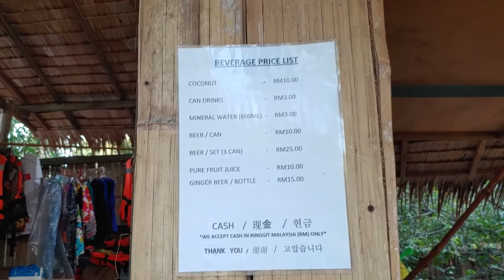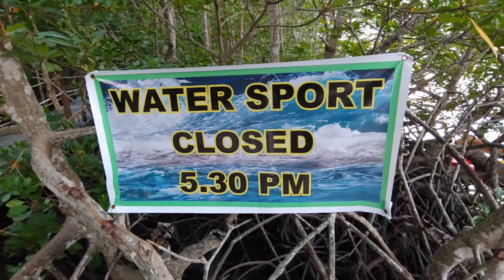코타키나발루 반딧불 개인투어 2/2 힐링과 선셋, 정글의 밤 보트,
코타키나발루 반딧불 투어는 대표적인 투어로 유명 합니다. 꼭 해보시기 바랍니다. 힐링과 재미가 함께 있습니다.  마지막으로 코스로 마사지를 권합니다.